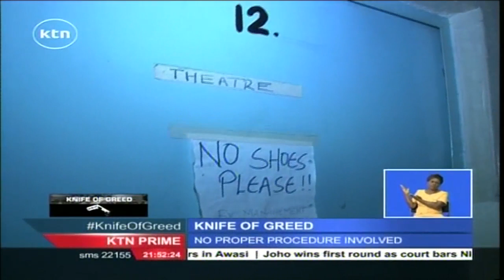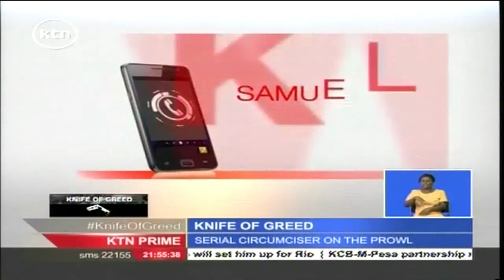Knife of Greed: The story of male circumcision among street boys in Nairobi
In a KTN news exclusive, we delve into the murky waters of male circumcision among street boys in Nairobi…one that takes us deep into the heart of Mathare slums where many street boys face the knife and are brought back to the streets nursing serious infections on their private parts. So dire is the situation that it has already seen one street boy lose his life. KTN's Timothy Otieno brings you "Knife of Greed", the story of the plight of vulnerable streets boys in Nairobi.